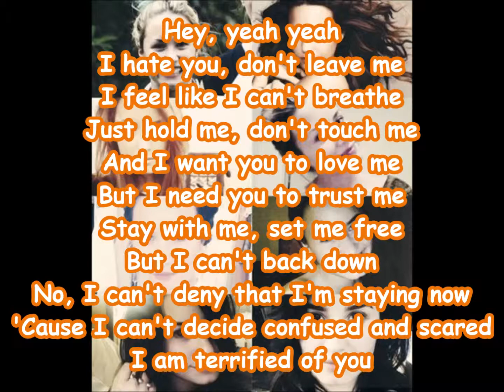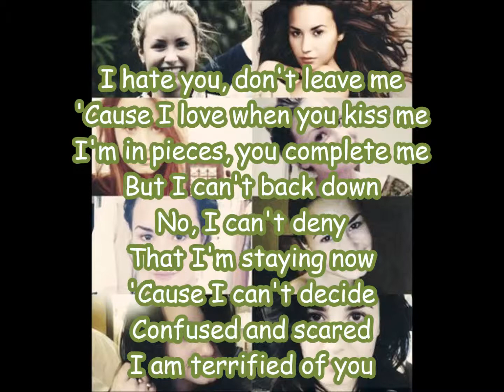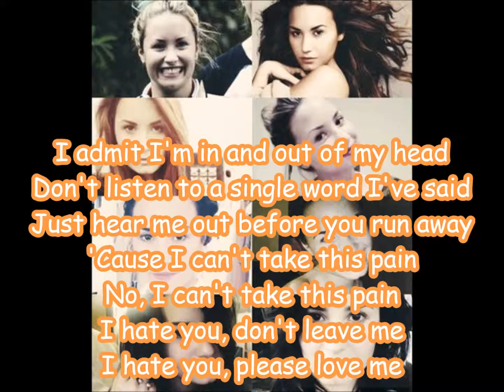Demi Lovato I Hate You, Don't Leave Me Lyrics NO PITCH SHIFT!